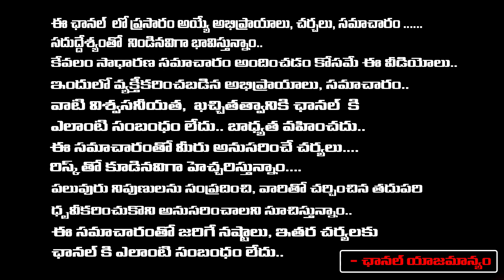Ys Viveka Case : హత్య చేసింది డ్రైవర్ ప్రసాద్ చేయించింది సునీత | Ys Sunitha Reddy | DBD